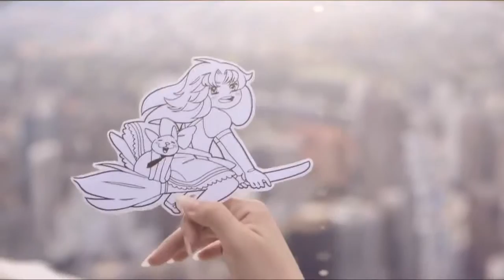Gempak Starz KL Tower